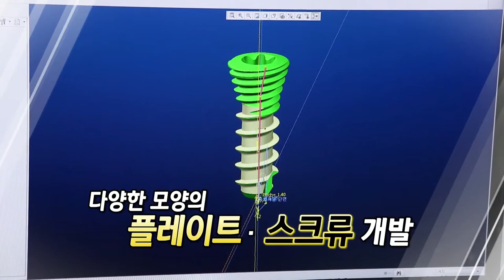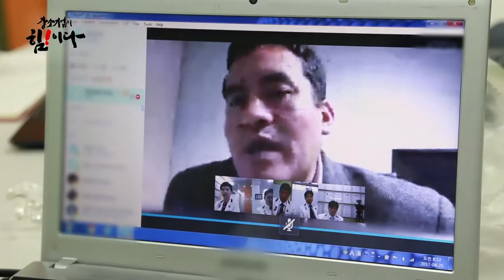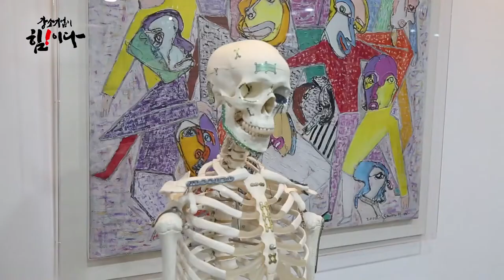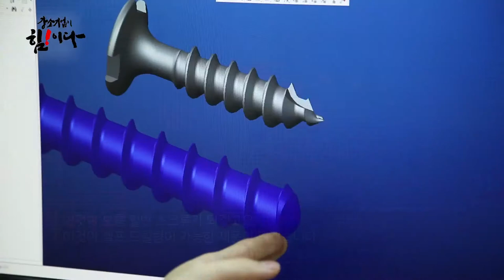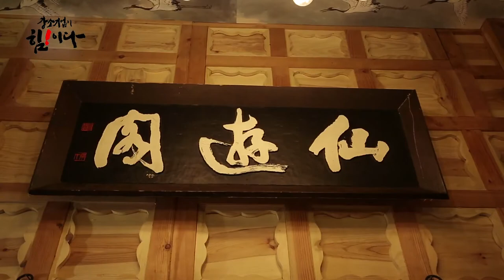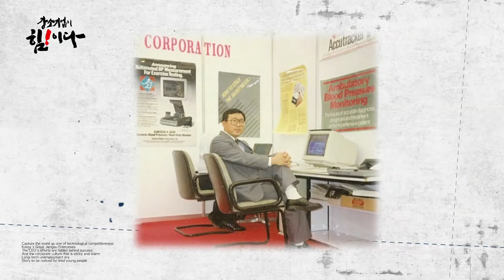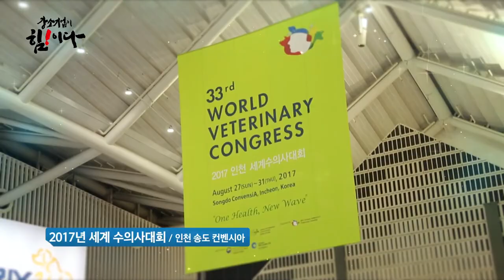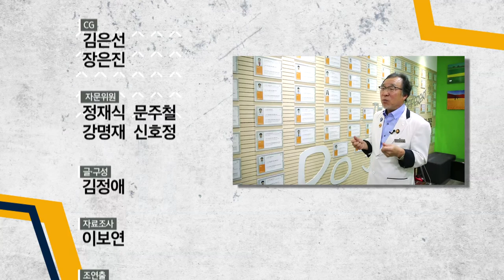[강소기업이 힘!이다] 세계 의료기기 시장을 선도하다 - 113회 제일메디칼코퍼레이션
2017년 9월 16일 YTN에서 방영된 '강소기업이 힘!이다' 113회 풀 영상입니다. 의료기기 전문회사 제일메디칼코퍼레이션의 역사와 현황, 미래를 다루고 있습니다.